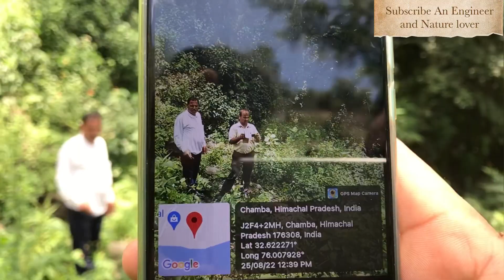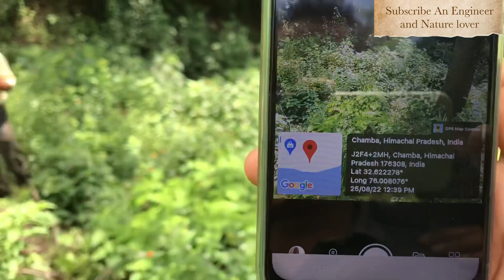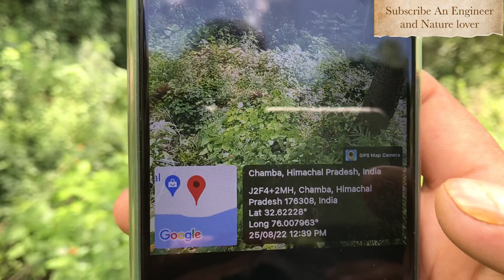Day of civil Engineer in field(Pahado ki tough life )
See my today’s work routine as civil engineer and sharing some experience of mountains and life of people in mountains